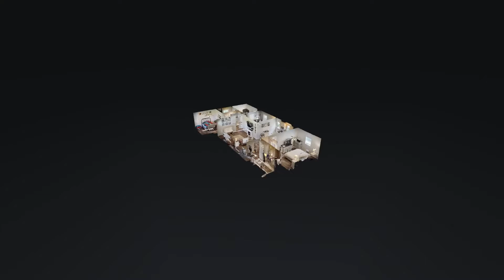6643 Industrial Rd Nunnelly TN 37137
6643 Industrial Rd Nunnelly TN 37137 | Kelly Galyon

6643 Industrial Rd Nunnelly TN 37137 | Kelly Galyon

6643 Industrial Rd Nunnelly TN 37137 | Kelly Galyon